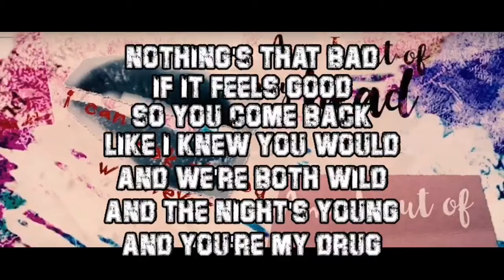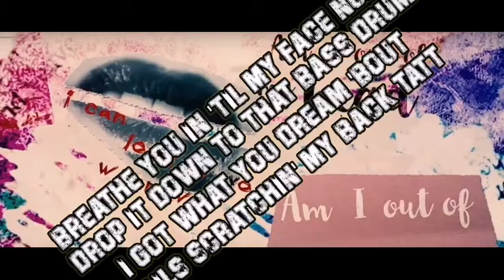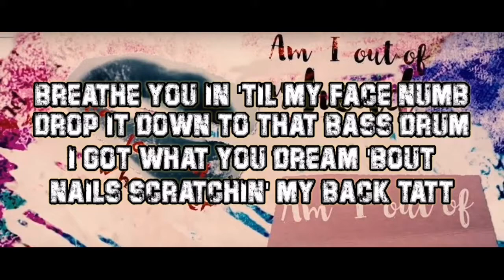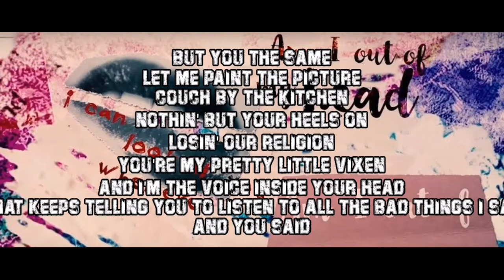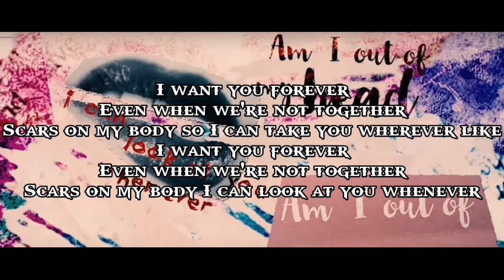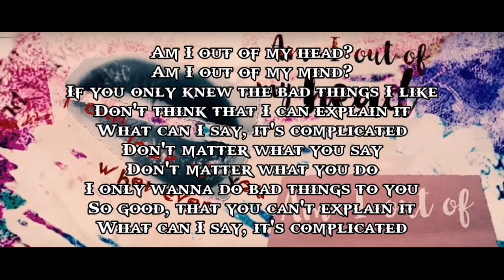BAD THINGS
░E░n░j░o░y░ ░w░a░t░c░h░i░n░g░

Artist: Machine Gun Kelly

Album: Bloom

Released: 2017

Genre: Hip-Hop/Rap

Awards: Radio Disney Music Award for Best Musical Collaboration

camila cabelo